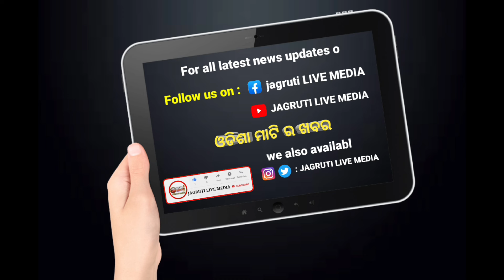ମୁଁ ଚାହେ ନ୍ୟାୟ ଜଣେ ଶିକ୍ଷୟତ୍ରୀ ଙ୍କ ମୁଁହ ରେ ଏଭଳିଆ ଭାଷା || protests against teachers by villagers